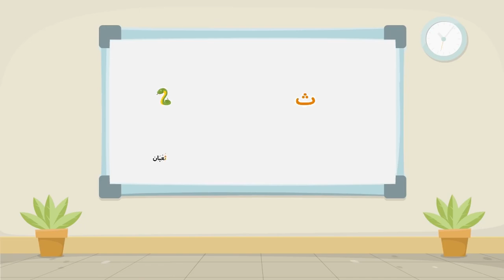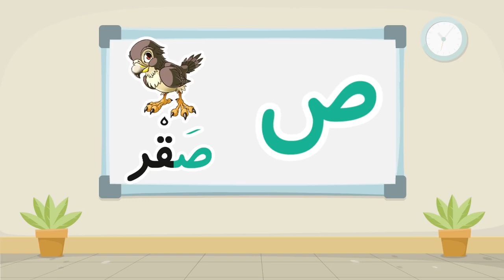Learn Arabic Alphabet تعليم الحروف العربية للأطفال 1080p mp4